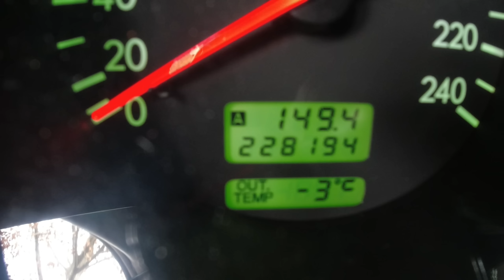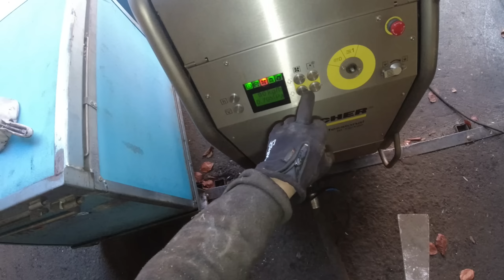Subaru Forester Unterbodenschutz mit Dinitrol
Ich nehme bis auf weiteres nur mehr Unterboden und Hohlraumschutz Arbeiten an. Keine Lackierungen und keine großen Schweißarbeiten.

Produkte die ich verwende:

Makita Akku Schlagschrauber

Dinitrol 4010 Corroheat für Alu Getriebe und Endtopf

Dinitrol Metallic 4942

Dinitrol Metallic 4941 Schwarz Spray

Italienisches Reinigungsmittel für Motorraum und Unterboden

Zinkspray hell für den Bremssattel bis 80 Grad

Zinkspray dunkel für den Auspuff bis 500 Grad

Cartechnik Hohlraumschtzspray

Italienisches Reinigungsmittel für Motor und Unterboden

Einhell Laubsauger - Bläser

Aircraft Nadelentroster

Bosch Professionell GIC 120 C Hohlraum Inspektionskamera

Teroson VR 105 Scheibenreiniger

Brunox Epoxy Rostumwandler

Luftdruck Trennschleifer Lang

Dichtmasse zum Streichen Car System KS 50

Schwarzer Bumper Spray mit Struktur

Dinitrol ML als Spray

Dinitrol 1000 Penetrant - Hohlraumwachs als Spray

Eurolub TW -  Drahtseil Fett als Spray

Eurolub Seilfett TW 5 Liter

Universal Plastik Clips

Für Toyota

Für Renault

Unterstützt den Kanal durch Klicken der Werbelinks. Kostet euch nichts